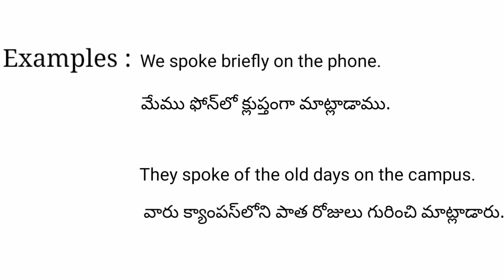Spoke meaning in telugu with examples | Spoke తెలుగు లో అర్థం @Meaning in Telugu